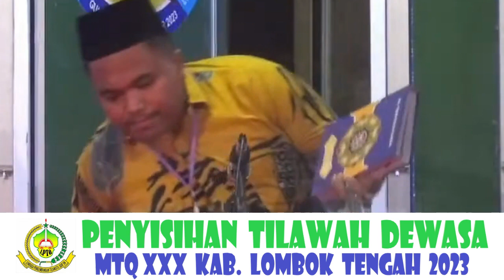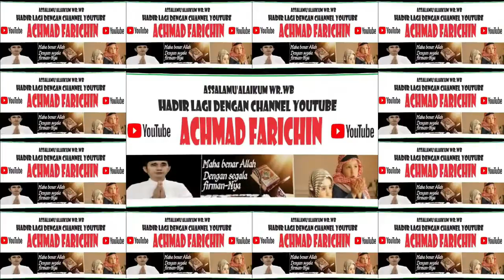PENYISIHAN TILAWAH DEWASA // MTQ XXX KABUPATEN LOMBOK TENGAH TAHUN 2023